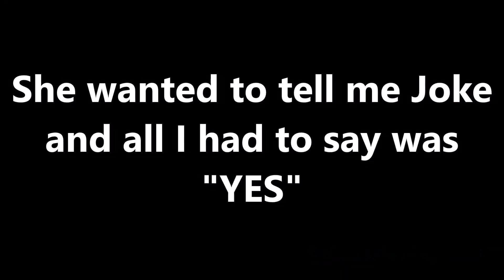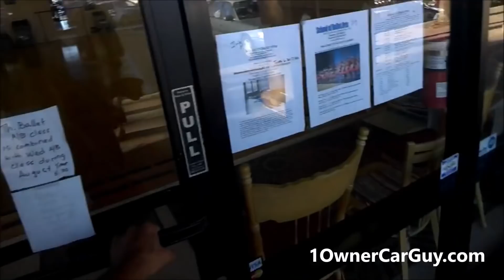FUNNY KID ~ 100,000 SUBSCRIBER PARTY ~ FAMILY VLOG